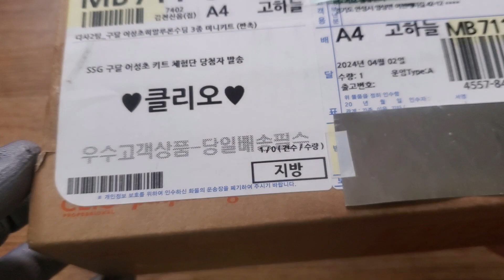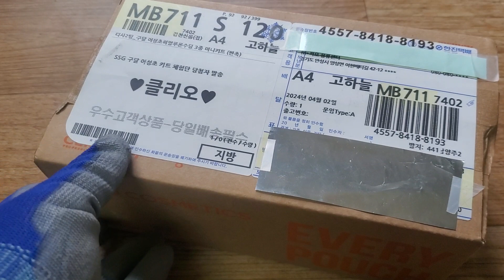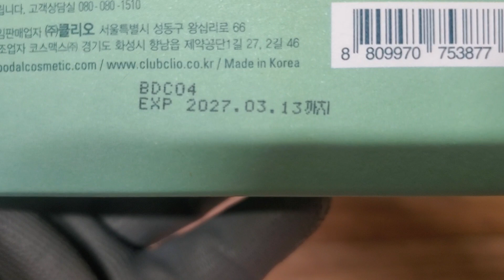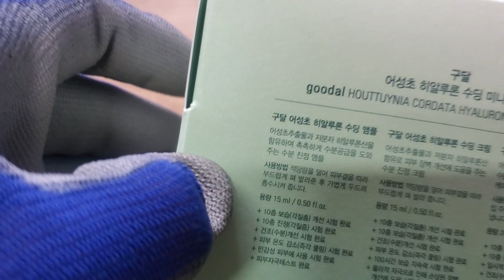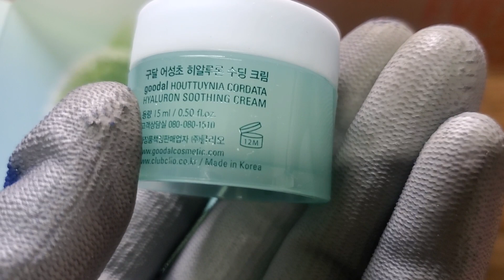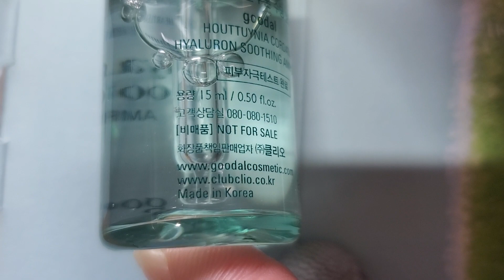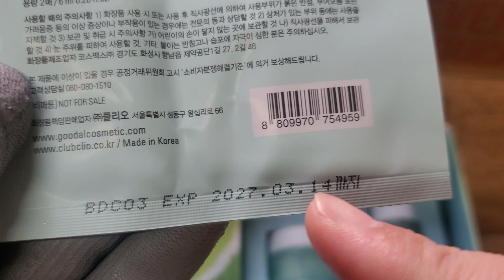구달 어성초히알루론수딩 3종 미니키트 이마트 이벤트 당첨 택배 개봉기(더보기설명 필독)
이마트 이벤트 당첨되었습니다...

요즘 이상하게 이벤트 당첨이 잘되네요...

한진택배로 배송되었습니다...

2024년 4월 2일 접수한것 같은데,

2024년 4월 4일 10:12분경 잘 도착했어요...

2024년 4월 3일 한진택배홈페이지 조회에서 택배송정번호 입력해도 안떠서, 5일 금요일 도착할줄 알았는데, 4일 목요일 도착했네요...

구달 어성초히알루론수딩 3종 미니키트  1개 가 들어 있어요...

택배 개봉만 했습니다...

어성초 효과가  어떤지 찾아보니...
생선 비린향이 있어서, 어성초인것 같네요...

어성초 잎의 비릿한 향은 데칸오일 아세트알데히드에서 기인하는데 이 성분이 항균작용을 낸다. 곰팡이, 황색포도상구균 등에 대해 탁월한 항균효과를 내는 것으로 전해진다. 이 때문에 어성초를 축농증, 변비, 여드름, 상처소독 등의 용도로 활용한 것이다.

사용은 나중에 사용해보고 추가로 글 첨부 하겠습니다...

제가 직접 사용하시는 힘들것 같고,
가족중에 선물해서...

지식의 평등, 배우지 않아도 되는 세상
노동의 자유, 일하지 않아도 되는 세상